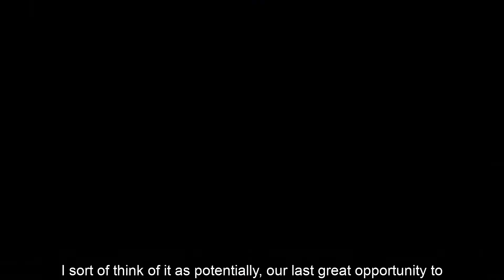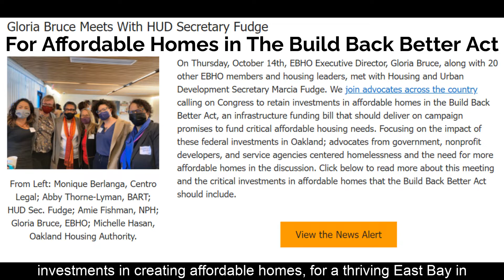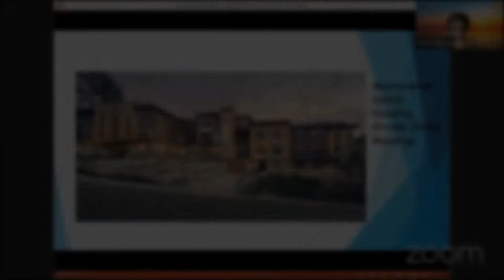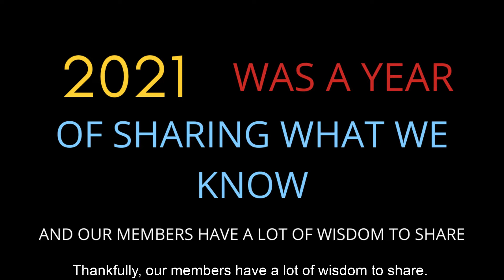EBHO's 2021 Year in Review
See highlights from EBHO's work in 2021.